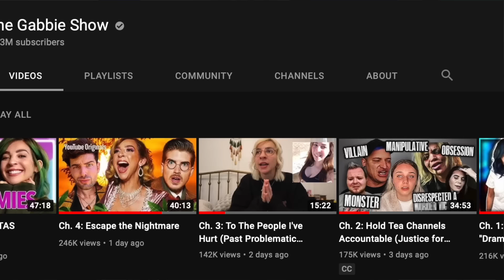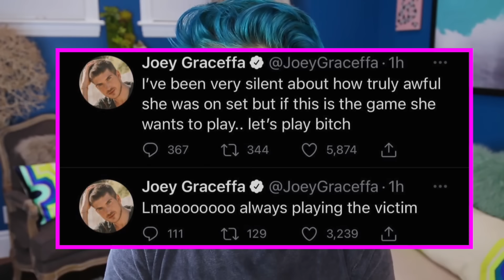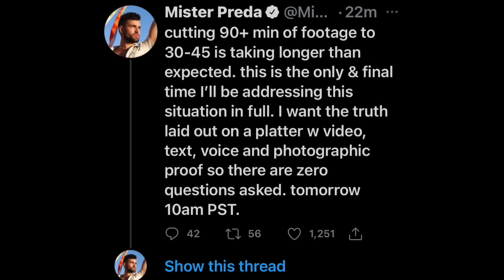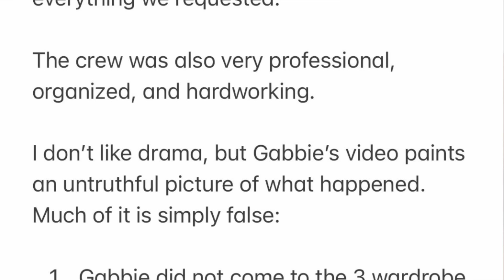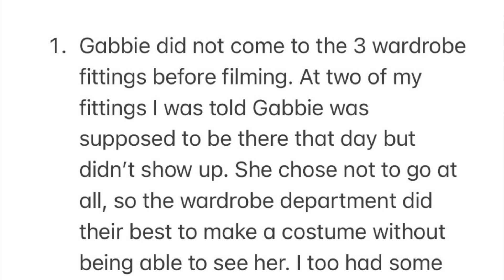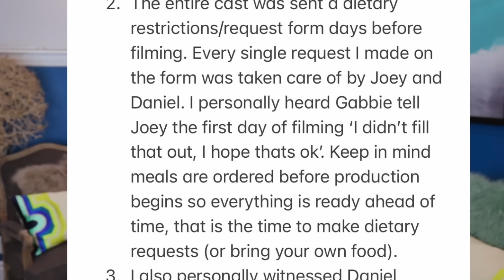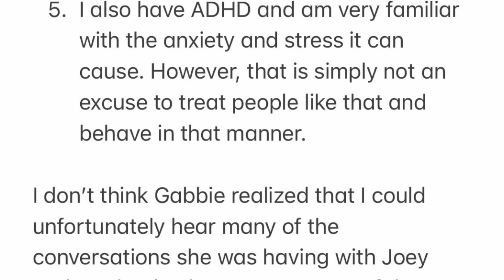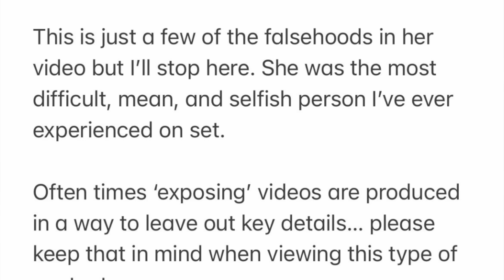JOEY GRACEFFA DRAGS GABBIE HANNA & MISTER PREDA DRAMA